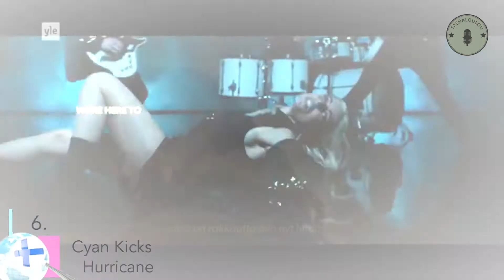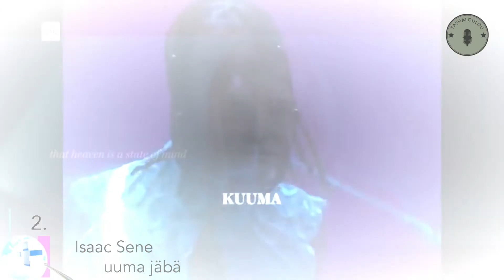UMK 2022 - My Top 7 🇫🇮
Continuing on with my rankings for this year's national final season, next up is UMK 2022. Here's my ranking of the seven contenders. Enjoy!